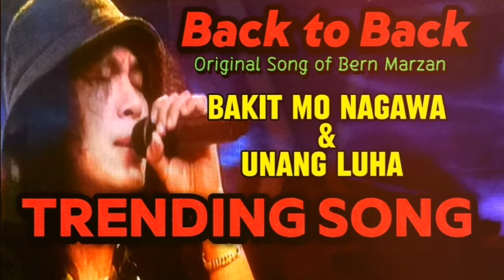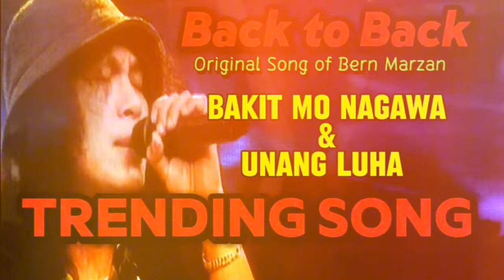TRENDING SONG Back to Back - BAKIT MO NAGAWA_UNANG & UNANG LUHA